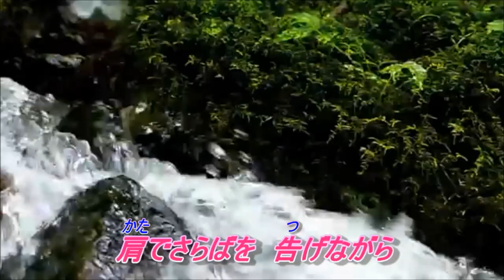風蕭蕭と 渡哲也 カバー曲 misaki888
1992年9月30日　発売
作詞：水木かおる　作曲：杉本真人
C/Wは「雨降りやまず」です。
風蕭蕭とは、物寂しく風が吹く、の意味です。
蕭は16画で、「しょう」、「よもぎ」「しず(か)」と読みます。